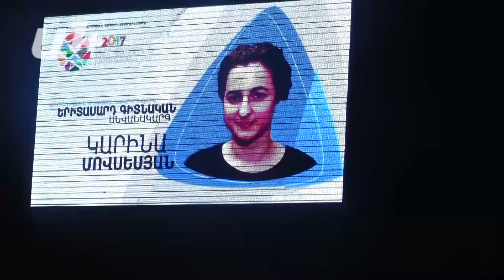2017թ Հայաստանի լավագույն երիտասարդները